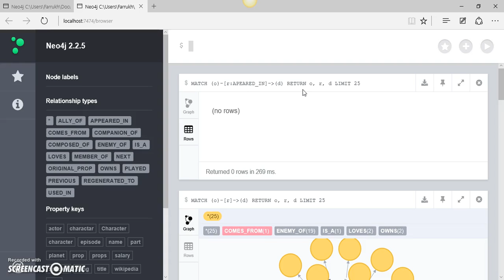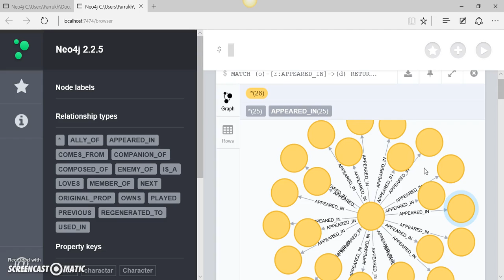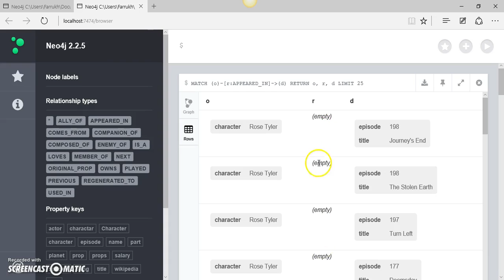07. Relationship Type and Labels in Cypher Patterns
Relationship Type and Labels in Cypher Patterns

According to Neo4j Documentation:

Cypher is a declarative, SQL-inspired language for describing patterns in graphs. It allows us to describe what we want to select, insert, update or delete from a graph database without requiring us to describe exactly how to do it.

Cypher uses ASCII-Art to represent patterns. We surround nodes with parentheses which look like circles, e.g. (node). If we later want to refer to the node, we’ll give it an identifier like (p) for person or (t) for thing. In real-world queries, we’ll probably use longer, more expressive variable names like (person) or (thing).

To illustrate, if we want to find all the persons and the things they like, the query will include the identifiers person and thing. We might use a pattern like (person)--)(thing) so we can refer to them later, for example, to access properties like person.name and thing.quality.

If we wanted to retrieve everyone who likes a thing, we would describe the pattern (person)-[:LIKE]-)(thing) to retrieve only nodes that had a relationship typed LIKE with other nodes (thing). Those nodes would then be persons as implied by the LIKE relationship.

Sometimes we need access to information about a relationship (e.g. its type or properties). For example, we might want to output the rating that a person gave a thing and that rating would probably be a property of the LIKE relationship. As with nodes, we can use identifiers for relationships (in front of the :TYPE). If we tried to match (person)-[how:LIKE]-)(thing), we would be able to output the how.rating for each of the persons and all the things that they like.

Labels allow us to assign roles or types to our nodes. For example, we might want to distinguish things from persons or companies (both deal with things). By matching for (person:Person)-[:LIKE]-)(thing), it will return John, but not ACME Inc–a well known manufacturer.